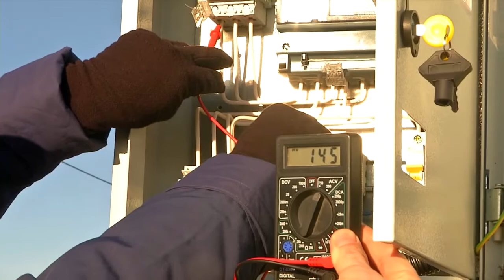Люди мерзнут в Акварели